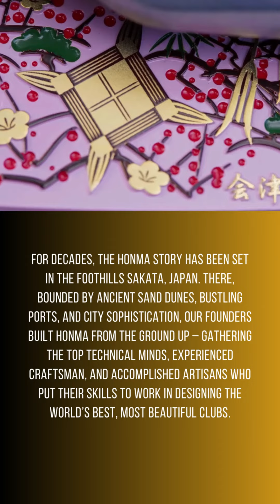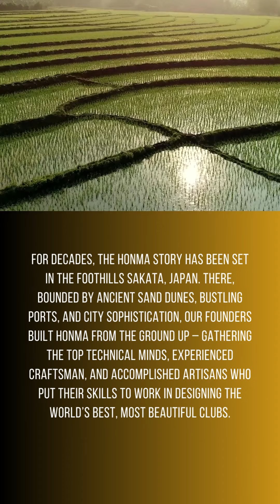Honma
For decades, the Honma story has been set in the foothills Sakata, Japan. There, bounded by ancient sand dunes, bustling ports, and city sophistication, our founders built Honma from the ground up – gathering the top technical minds, experienced craftsman, and accomplished artisans who put their skills to work in designing the world’s best, most beautiful clubs.

Now in North America, we’re excited to expand our reach and our breadth - to bring the Honma commitment to stunning performance to a wider Western

audience, to showcase the longevity and passion of Honma in our newest setting, and to continue to elevate the game of golf with the highest levels of artistry, quality, and innovation.

...because your game deserves the ultimate in design, craftsmanship, artistry, and materials.

Welcome to Hotelier Indonesia Magazine!

As the leading publication in the hospitality industry, Hotelier Indonesia Magazine provides its readers with in-depth analysis, expert opinions, and industry insights. Whether you are a hotel owner, manager, executive, or simply an enthusiast, this magazine has something for everyone. In this article, we will explore some of the key features of Hotelier Indonesia Magazine and what makes it the go-to source for all things hospitality in Indonesia.

Here at Hotelier Indonesia Magazine, we love staying up-to-date on the latest news, trends, and insights from the Indonesian hospitality industry. This is why we publish monthly magazines that are jam-packed with valuable information about how to run a successful business and make the most out of your experience at any hotel. We also offer daily articles on our website so that you never miss out on a single update!

Hotelier Indonesia (No ISSN:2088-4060) and Hotelier-Indonesia.com consider their sources reliable and verifies as much data as possible. However, reporting inaccuracies can occur, consequently readers using
this information do so at their own risk. Hotelier Indonesia Magazine and Website are sold with the understanding that the publisher is not rendering legal or financial advice.
Although the persons and companies mentioned herein are believed to be reputable, neither Hotelier Indonesia, nor any of its employees, sales executives, or contributors accept any responsibility whatsoever for such persons’ and companies’ activities. No part of this publication and/or website may be reproduced, stored in a retrieval system, or transmitted in any form without prior written permission of the Publisher.
Permission is only deemed valid if approval is in writing.

Hotelier Indonesia | Hoticom Media International
Hotel Jobs | News Portal | Hotel Listing | Supplier | Event | Tabloid